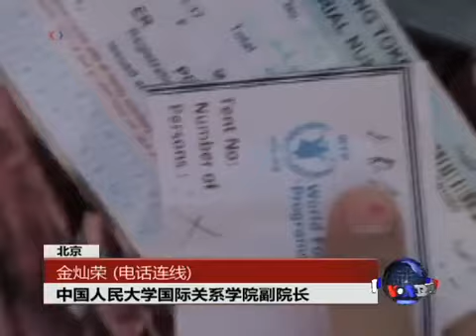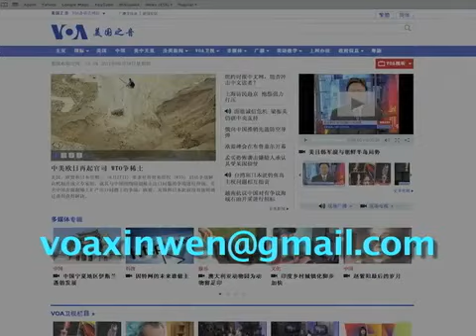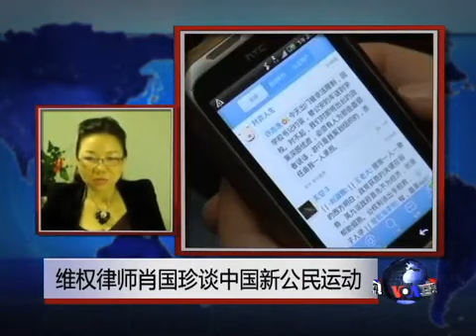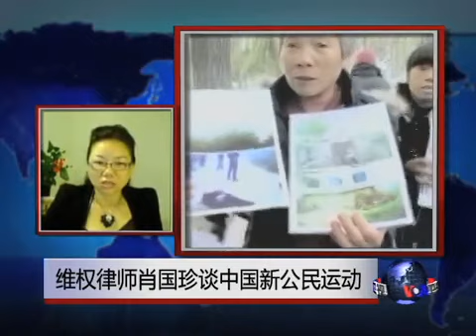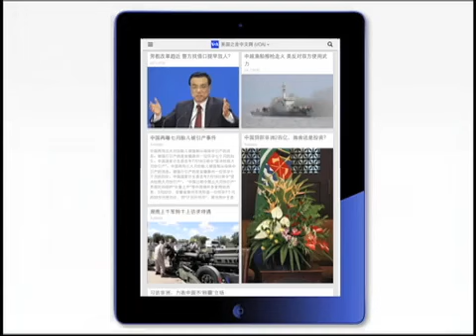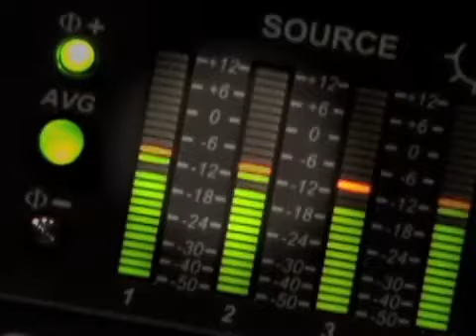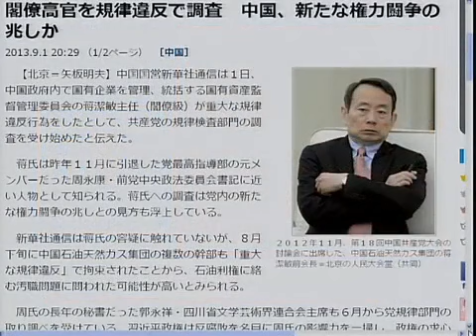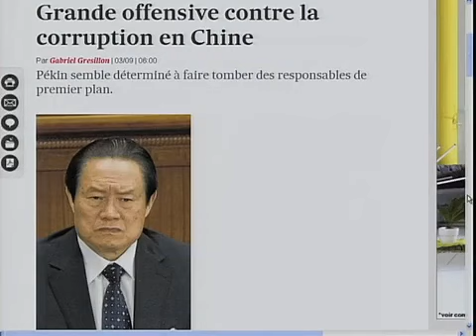VOA卫视(2013年9月3日 第一小时节目)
近来中国各地许多维权人士被逮捕，北京在宣称打击腐败的同时，又逮捕这些要求反腐的人士，到底是为什么?今晚节目中，我们邀请中国著名维权律师肖国珍来谈谈她的观察与分析。脸书: